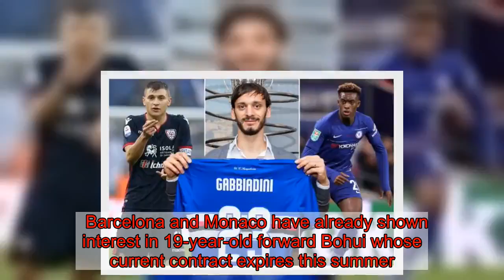Man Utd in danger of losing starlet dubbed 'new Andy Cole'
Manchester United are in danger of losing teenager Josh Bohui who is regarded as one of their best young prospects.   Barcelona and Monaco have already shown interest in 19-year-old forward Bohui whose current contract expires this summer.   Bohui has been dubbed the new Andy Cole because he has been a prolific goalscorer while he can play wide in attack and was one of few youngsters to be taken on last summer’s pre-season tour to the USA by former boss Jose Mourinho.    WIN £25,000 for FREE with Footie5 - click here to play    United offered Bohui a new four year contract last April which was turned down before a fresh offer was made a month later and believe this would entitle them to compensation if the stand-off cannot be resolved.  Bohui has already represented England at under-17 and played in the European Championships while has scored regularly for United’s under-23s and trained with the first team.    London-born Bohui qualifies to play for Ivory Coast because of his parentage and has been seen as one of United’s best prospects along with Tahith Chong and Angel Gomes.  Bohui has scored seven goals this season despite United not picking him regularly because of the contract stand-off but he stands to be a free agent this summer.  It could end up with another of England’s most promising young players following in the foot steps of the likes of Jadon Sancho going to Borussia Dortmund to further their careers.